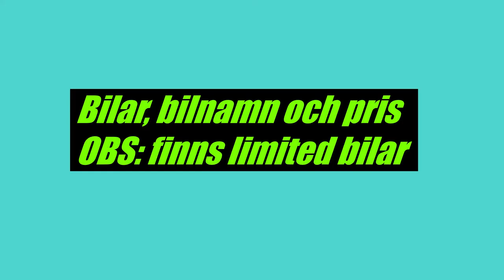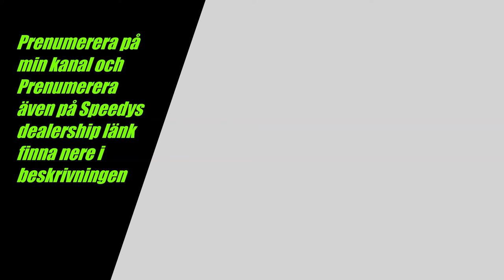Jag visar mitt garage Platinum Cars